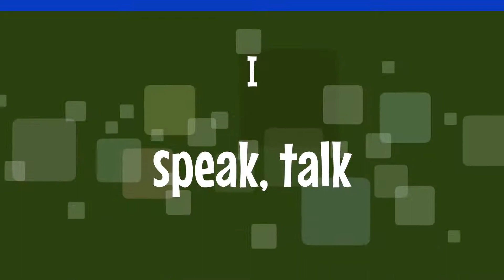Spanish verb HABLAR in present tense singular (hablar - to talk, speak) | A Regular AR-verb 🔵